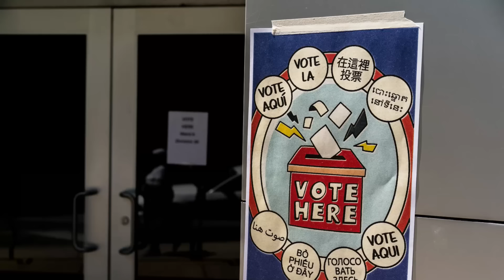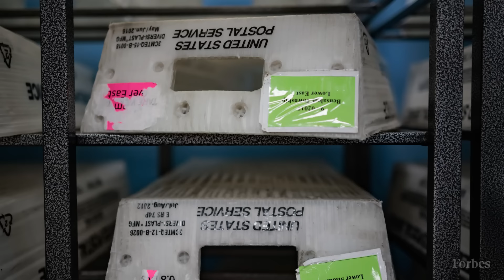Pennsylvania County Says It Found Hundreds Of Fraudulent Voter Registration Forms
Election officials in Lancaster County, Pennsylvania, said they've found and halted hundreds of fraudulent voter registration applications from a batch of nearly 2,500 that were dropped off at the Board of Elections Office on or just before the voter registration deadline of Oct. 21.